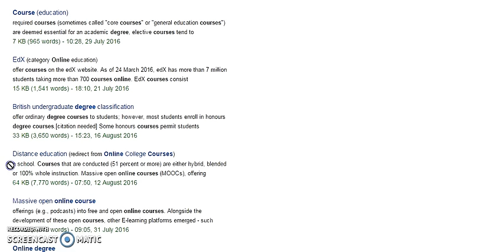Open SUNY category Online colleges